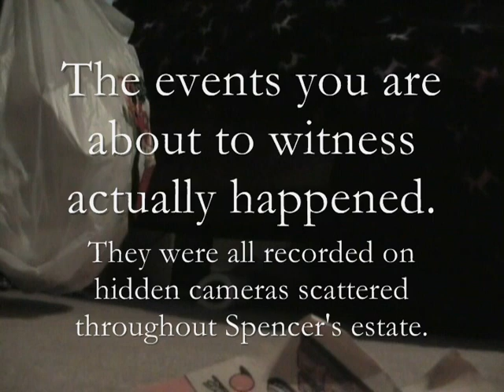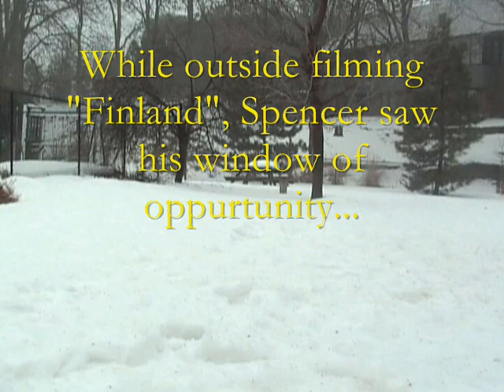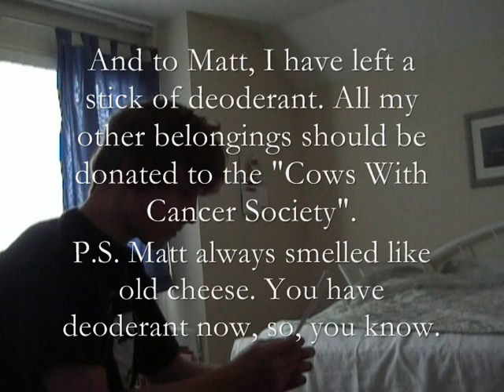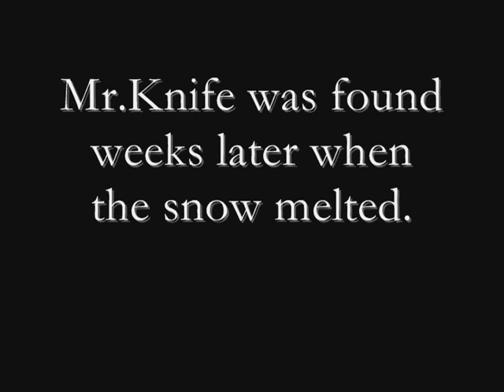Murder In Finland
Hidden cameras reveal the true story of Spencer and his knife.

I forgot to give credit to the songs in the video, so here they are:
Theme Song of Halloween, Micheal Myers
Scream: The Murder